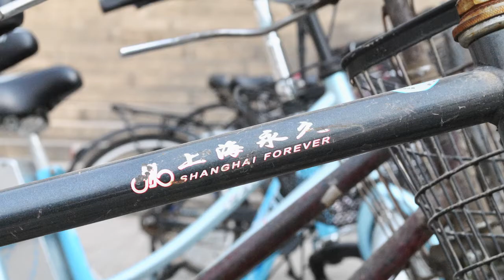China Photo SlideShow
Some of the best of the 2500 some photos taken over the course of two weeks in Shanghai and Beijing.